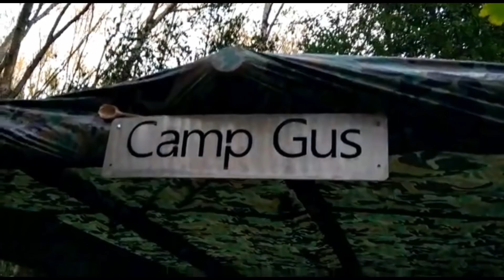a day in the woods building and chillin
me gaz and scotty are building in the woods, getting camp gus ready for winter,